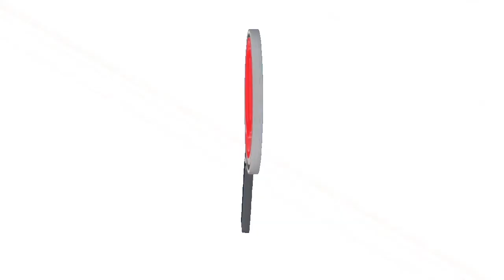SECRETARIA DE EDUCACIÓN PASARA A CONTROL POLÍTICO, TRANSPORTE Y ALIMENTACIÓN ESCOLAR EL PLATO FUERTE